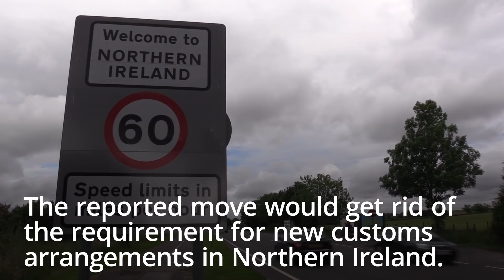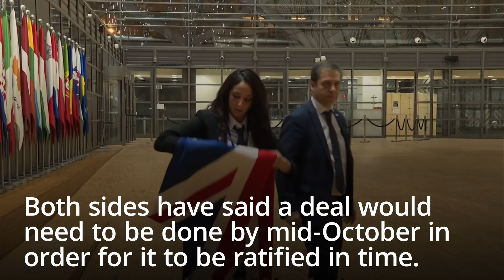Brexit update: What is the latest disruption to hit the Brexit trade negotiations?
A defiant Boris Johnson today said “I will not back down" amidst a growing stand-off with the European Union.

The Prime Minister made the comment in a Tory Party email ahead of the start of the eighth round of Brexit talks on a trade and co-operation treaty with the EU on Tuesday.

It comes as Ursula von der Leyen, the president of the European commission, warned Mr Johnson not to break international law following claims that Downing Street is planning to overwrite parts of the Withdrawal Agreement.